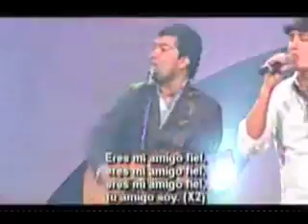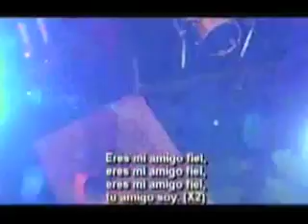VEG-000028-SP-052308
prueba 28